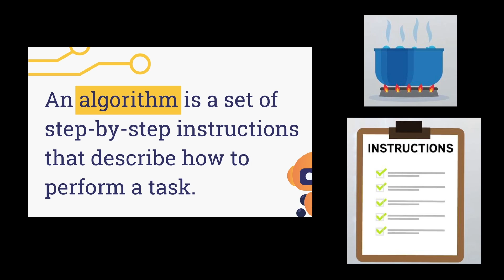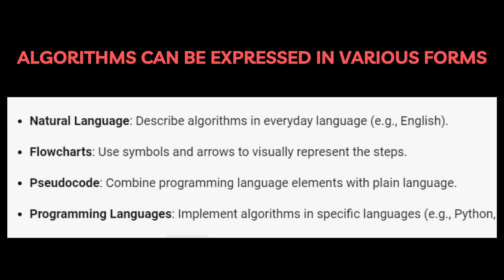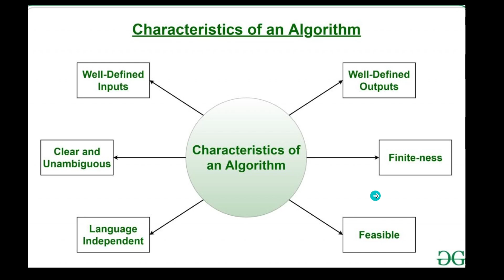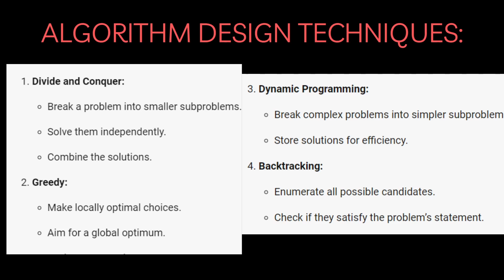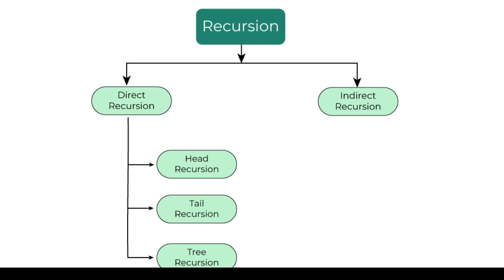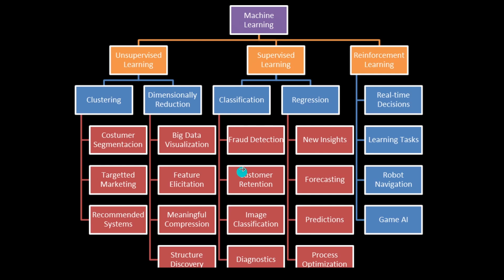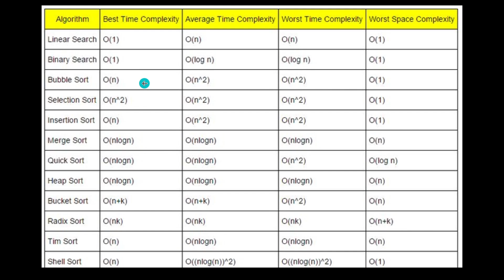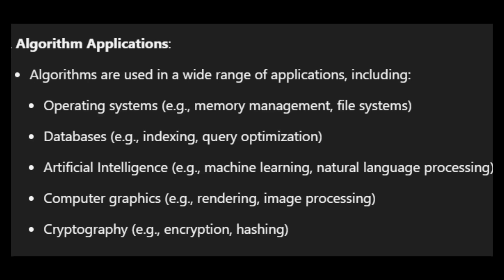Computer Algorithm in Amharic | የ ኮምፒዩተር አልጎሪዝም ምንድን ነው ?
Computer Algorithm is one of the main Core Concepts in Computer Science and Software Engineering come combined with Data Structure
Start Your web dev Journey with Us
Front-End Courses

በሁሉም የማህበራዊ ሚድያ ገጾቻችን ይከታተሉን። ለ ሌሎችም ሼር በ ማድረግ ተጠቃሚ ያድርጓቸው።